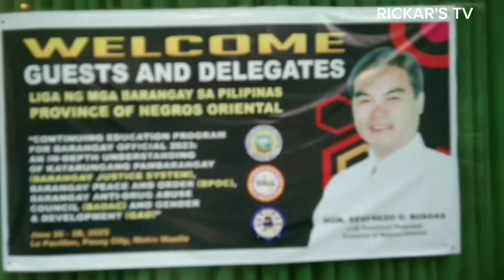# Le Pavillon Metropolitan Park R157 (JN2623)